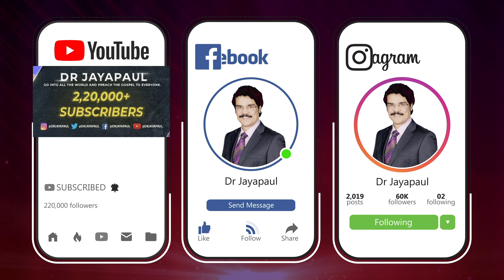వర్ధిల్లినపుడు గర్వించకు! | King ఉజ్జియా | Manna Manaku 751 | Dr Jayapaul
వర్ధిల్లినపుడు గర్వించకు! | Manna Manaku 751 | Dr Jayapaul
If you are really blessed by this video.

SBI - Bank.
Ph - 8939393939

Dr Jayapaul